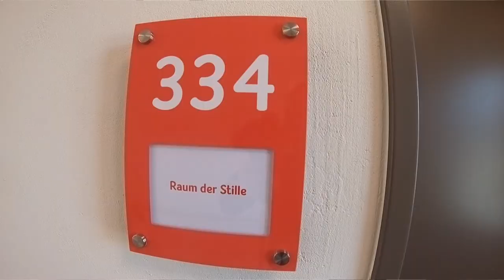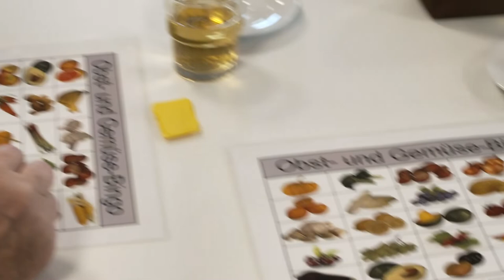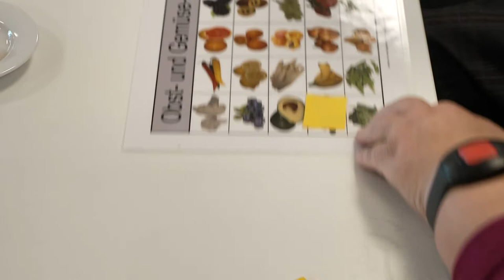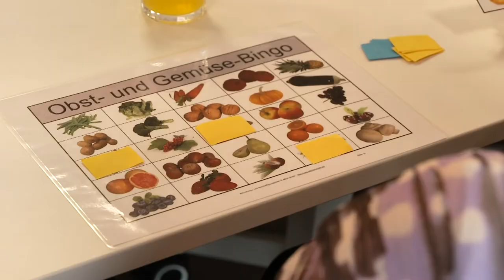Individuell betreut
Pflegezentrum Sarganserland